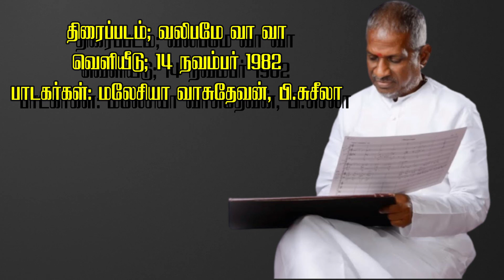Ilayaraja || Azhage Unnai 510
திரைப்படம்: வலிபமே வா வா
வெளியீடு: 14 நவம்பர் 1982
பாடகர்கள்:எஸ். ஜானகி கே. ஜே.யேசுதாஸ், எஸ்.பி.சைலஜா
மலேசியா வாசுதேவன், பி.சுசீலா
பாடல் வரிகள் :முத்துலிங்கம் கங்கை அமரன் வைரமுத்து
வாலி புலமைப்பித்தன்
இயக்குனர்: பாரதிராஜா
தயாரிப்பாளர்: எஸ்.ஏ.ராஜ்கண்ணு
எழுத்தாளர்: பி.கலைமணி
ஒளிப்பதிவு: பி.கண்ணன்
எடிட்டர்:த.திருநாவுக்கரசு
தயாரிப்பு:ஸ்ரீ அம்மன் கிரியேஷன்ஸ்